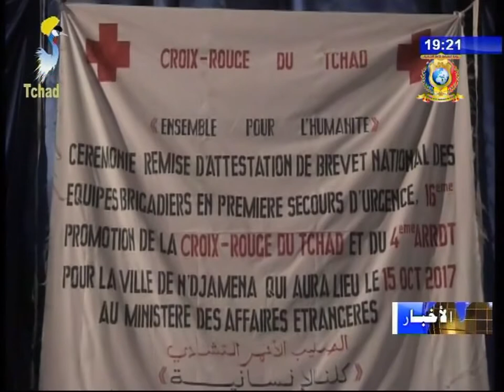نشرة تلفزيون تشاد يوم 18 أكتوبر 2017 - أخبار متنوعة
العناوين
1) وزير البيئة و الصيد يعقد مؤتمر صحفي حول زيارته لجنوب إفريقيا.
2) محاضرة حول دور الإدعاء العام و النيابة العامة.
3) حفل تخريج الدفعة ال16 لمسعفي الدرك و الشرطة بالصليب الأحمر.
4) الإحتفال بالذكرى ال25 لليوم العالمي لمكافحة الفقر.